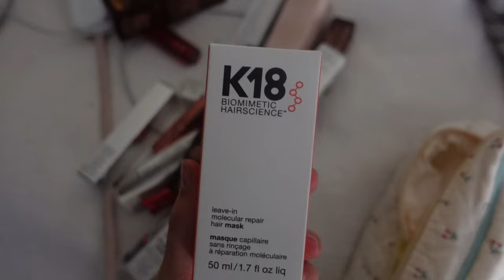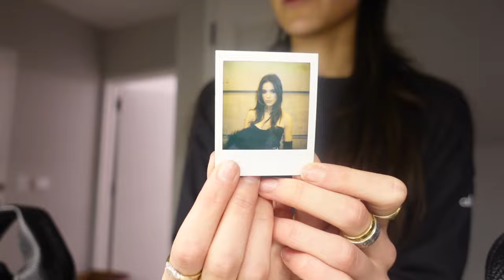Weekend vlog | Pack with me + Visiting my family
Hey guys!
I hope you enjoy this video of me going to Long Island to see my family as well as packing for an upcoming trip!!
X- Ella
Longchamp bag